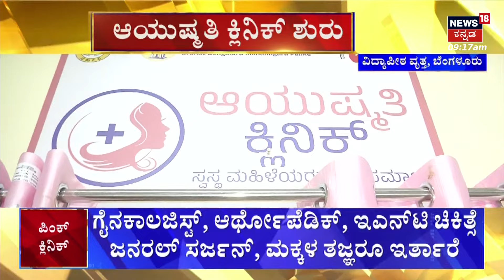Karnataka BJP on Congress | ಟ್ರಾನ್ಸ್‌ಫರ್, ಕಮಿಷನ್ ದಂಧೆ ಆರೋಪ ಮಾಡ್ತಿದ್ದಾರೆ ಹೆಚ್‌ಡಿಕೆ | JDS VS Congress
Karnataka BJP on Congress | ಹಿಂದಿನ ಸರ್ಕಾರದ 710 ಕೋಟಿ ಅನುದಾನ ತಡೆ ಹಿಡಿದಿರುವ
ಬಗ್ಗೆ ಧ್ವನಿ ಎತ್ತದೇ ವಿಫಲವಾಗ್ತಿರುವ ಬಿಜೆಪಿ ನಾಯಕರು.. ಬಿಜೆಪಿ ಸೈಲೆಂಟಾಗಿರೋದನ್ನೇ ಲಾಭ ಮಾಡ್ತಿಕೊಳ್ತಿದ್ದಾರಾ ಹೆಚ್‌ಡಿಕೆ?

News18 Kannada HD 24x7 LIVE | CM Siddaramaiah - DCM DK Shivakumar | Udupi College News | Opposition Parties | ಕನ್ನಡ ನ್ಯೂಸ್ | Karnataka Politics | Kannada News Live
Rahul Gandhi Case | Big Relief For Rahul Gandhi In Defamation Case | DCM DKS | JDS VS Congress

News18 Kannada Live | ನ್ಯೂಸ್ 18 ಕನ್ನಡ ಲೈವ್